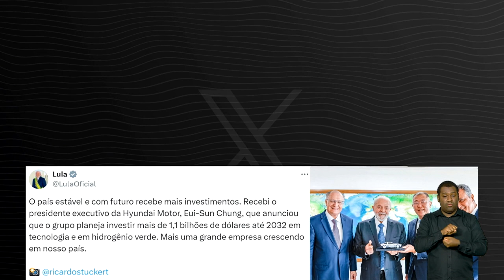HYUNDAI ANUNCIA INVESTIMENTO DE US$ 1,1 BI NO BRASIL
Grupo Hyundai anuncia novo investimento de US$ 1,1 bilhão em tecnologia durante encontro realizado com o presidente Lula no Palácio do Planalto, em Brasília (DF)